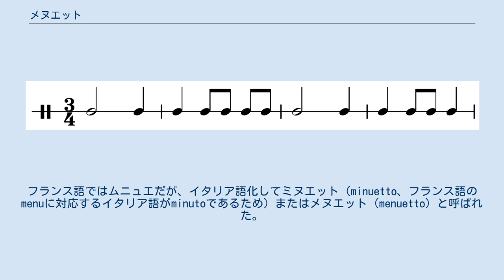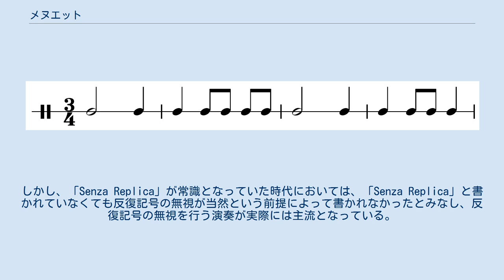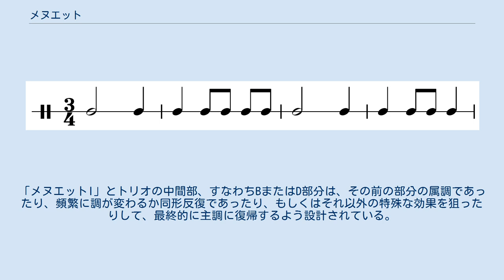メヌエット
メヌエット（独: Menuett メヌエット、伊: minuetto ミヌエット、英: minuet ミヌエット、仏: menuet ムニュエ）は、フランス発祥の宮廷舞曲のひとつ。
基本的に4分の3拍子で、通常は穏やかな性格を帯びた音楽である。
定着した形式として、複合三部形式が標準的となっており、中間部にもう一つのメヌエットを挟むか、別の性格の4分の3拍子の音楽を挟む。
 メヌエットはフランスの舞踊で、その起源は明らかでない。
しばしばポワトゥー地方のブランルから発祥したとされるが、疑わしい。
 その名前はフランス語のmenu（ムニュ、「小さい」）に指小辞がついたもので、小股でステップを踏むためにそう呼ばれた。
フランス語ではムニュエだが、イタリア語化してミヌエット（minuetto、フランス語のmenuに対応するイタリア語がminutoであるため）またはメヌエット（menuetto）と呼ばれた。
 17世紀後半から18世紀にかけて、宮廷の優雅な舞踊として流行し、とくにルイ14世の時代のフランスで盛んだった。
後に舞踊ではなく、舞踊に使われる音楽作品のことをも指すようになった。
 実際に舞踏としてのメヌエットを知ることのできる作品として、モーツァルト『ドン・ジョヴァンニ』第1幕の終わり近くの舞踏会の場面が広く知られている。
 メヌエットが、宮廷での実際的な舞踏を目的としないメヌエットとして扱われた最初の例は、オペラに現れるメヌエットであった。
フランスのリュリは90を超えるメヌエットを劇場での作品群に組み込んだ。
 バロック時代において、独立した器楽曲として作曲されることが多くなった他に、組曲に含まれる1曲として数多く作曲された。
バロック組曲は、様々な種類の舞踏を組み合わせることで全体に多様性を生み出す効果を狙ったものが定着していたことから、おのずと舞踏の一種としてメヌエットがその定番として組曲に組み込まれた。
例えば、バッハやヘンデルの組曲の中に、メヌエットの楽章を見出すことができる。
 18世紀後半には、主にソナタ形式の複数楽章形式の楽曲の中間楽章として、しばしばメヌエットの楽章が好まれるようになっていった。
ハイドンによるおびただしい数のソナタ形式の作品の中からその例を見つけることが容易であるが、後のモーツァルトやベートーヴェンのソナタ形式の作品においても、メヌエットの楽章を見つけることは同様に容易である。
 但し、ベートーヴェンのソナタ形式の作品では、メヌエットから後にスケルツォが好まれるように変遷しており、それによってメヌエット楽章のないソナタ形式の作品が多くなっていった。
ベートーヴェンのメヌエットでは、メヌエットとしてのテンポから大幅に逸脱した非常に速い速度の指示も見られるが、それはベートーヴェンの個人的な趣向による、組曲としてのソナタが変遷していっただけであり、メヌエットが変わっていったわけではない。
故に、それらを標準的なメヌエットに加えべきではない。
スケルツォ的な例外的メヌエットとして、交響曲第1番 (ベートーヴェン)、交響曲第8番のメヌエットがある。
 4分の3拍子が標準であるが、ごくまれに8分の3拍子で記譜されたメヌエットも存在する。
 宮廷での舞曲であるため、上品に振る舞える速くないテンポが通常であった。
付点二分音符＝60～70が標準的なテンポである。
 テンポが速くないことに同調して、優雅で穏やかな雰囲気を持つ音楽が標準的である。
 メヌエット リズム メヌエットを明確に特定させるようなリズム的な伴奏形のようなものは、伝統的に存在しない。
しかし、メヌエット・リズムというのも存在するが、実際に、多くのメヌエットにおいてそれが伝承されてこなかった。
 テンポが速くないことからも、数小節にわたって同じ和声が続いたり、1小節が同じ和声のままであるということは殆どなく、1小節内で和音の変化があることが多い。
 宮廷では、踊り終わった後に別の舞曲をまた踊るというものであったため、その名残によって、メヌエットは別のメヌエットを挟み、その後に元のメヌエットを繰り返すという形式によって、異なる踊りへの連続を再現するようになった。
バッハのバロック組曲にメヌエットが現れる場合には、「メヌエットI」の楽章の次に「メヌエットII」の楽章が連続して配置されており、「メヌエットII」の演奏を終えた後に、前の楽章の「メヌエットI」を再び演奏するよう指示されている。
 リュリのメヌエットでは、メヌエットの中間に挟まれた部分...